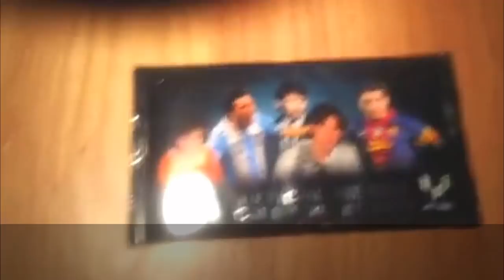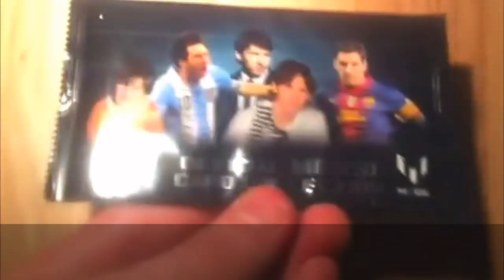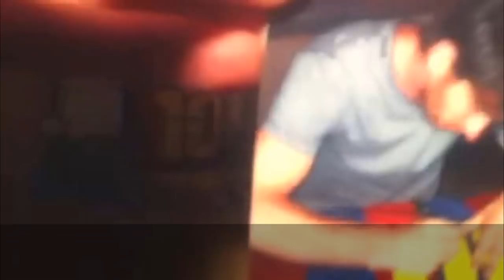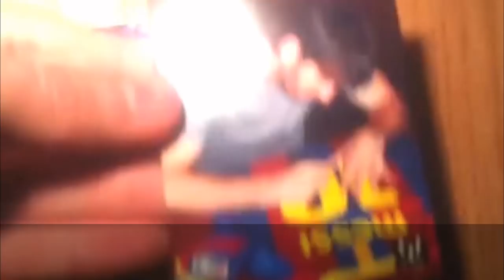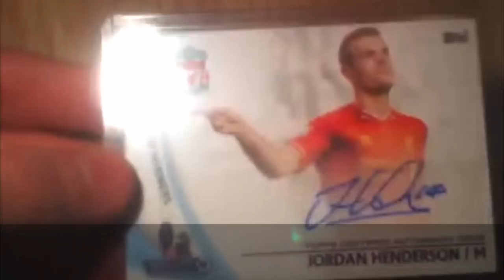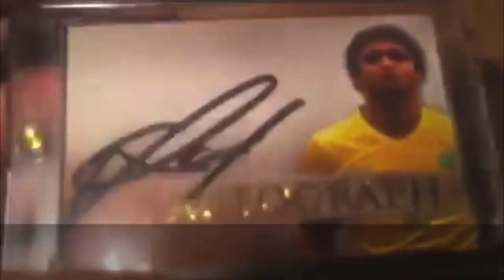OFFICIAL MESSI PACK OPENING I TOPPS + FUTERA MAILDAY I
Hello everyone! todays video is providing you with a range of football Goodness!. We start with a Pack Opening of Messi cards , which we review and discuss , and to finish we show off our 2 latest additions to our Topps and Futera Sets.

P.S... COMPETITION WINNERS WILL BE ANNOUNCED AT 3PM GMT.!